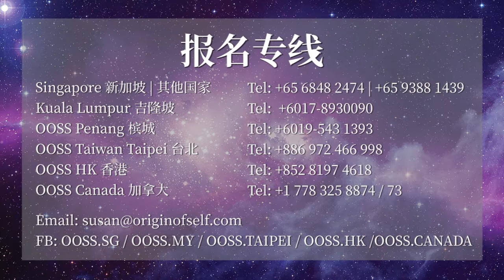九龙脉系列 - 《东北龙加拿大养生大健康之旅》总结会 2019 Completion Session by Master Zhang on Canada Retreat 2019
实证派风水大师张卜生教授将带领大家，前往东北龙的能量场中，让大家能体验到龙穴上的线度。并教大家将自己作为一根导线，连接天地，去利益众生，超度众生，并修复青龙、白虎、朱雀、玄武的体质能量体。

加拿大Golden黄金镇是整个地球八条龙中的「生龙」，意指生生不息与重生。Golden是生门所在地的心中心，生在新时代的我们，如要一生有所成就，都要从Golden这里开始重生！

Golden (黄金镇) “心”和“意”合归之地！
加拿大黄金镇(Golden)在整个东北龙的内结构中，处在腹腔胸膈膜下面(绛宫)和脾胃的所在地，是“心”和“意”合归的地方，也是太极球中阳鱼的阴眼，阴鱼的阳眼。

在这个特殊的时空场里，我们将会在加拿大Golden黄金地、班夫、路易斯湖和
卡尔加里完成21天的闭关，这个点不是每一个人都有福报能去的！要积功累德、消除业障、积累福报，今生要多到这个山谷去修炼。

一生成就借助黄金镇的特殊地利，将会事半功倍！

心灵回归之家 –
21天加拿大养生大健康之旅

张卜生教授：
OOSS创办人，新加坡籍华人，现任新加坡佛教文化研究院院长，新加坡中华国学研究院院长，新加坡中华文化传播机构首席专家，中国对外经贸大学兼职教授，新加坡中华文化促进会副主席。张卜生教授，将古圣贤实证的技术方法，精炼成完整体系的修炼课程，引导大众实修实证。

OOSS国际中心：
是一个结合古圣者智慧与新生命科学，传播真正有效的身心灵理论和实修技术方法，提供文化教育课程、书籍、DVD、产品、五术服务的教育中心。